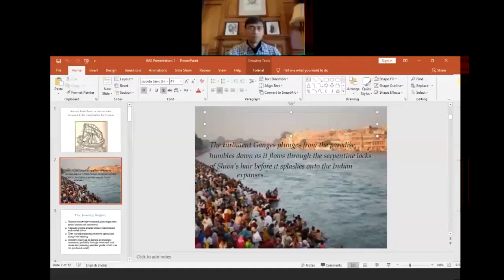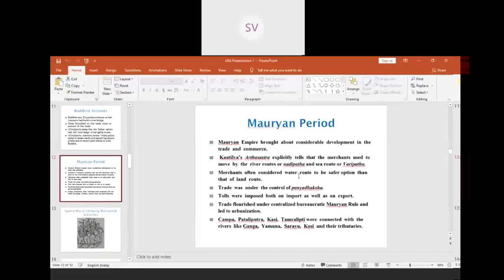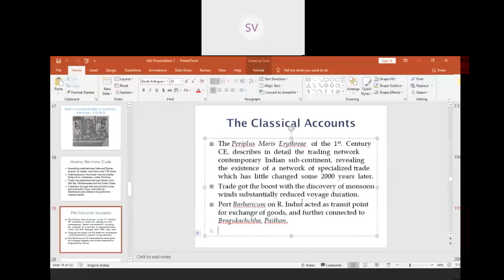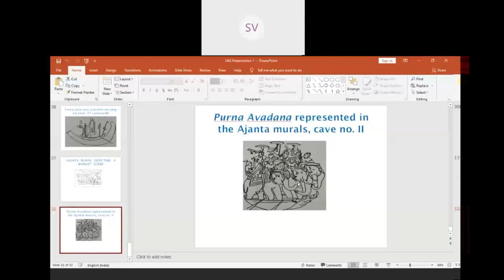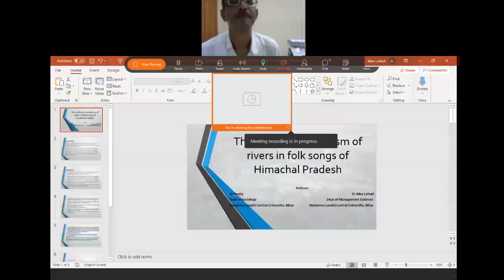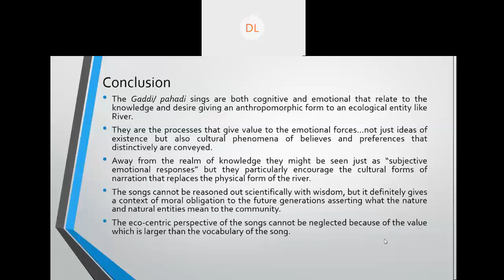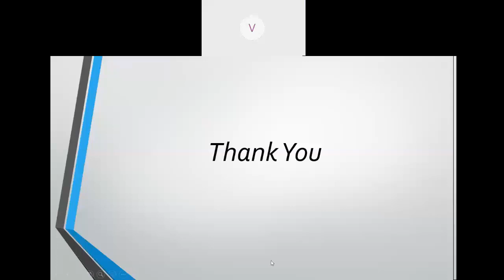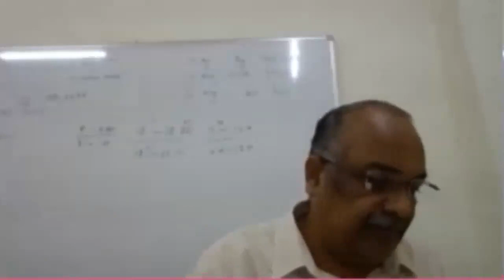Annual Integration Conference on "River in the Literary Traditions of India" held on (8/10/2020)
Annual Integration Conference on "River in the Literary Traditions of India". A webinar organized by Indian Institute of Advanced Study, Shimla on 8 th October 2020 over cisco webex.